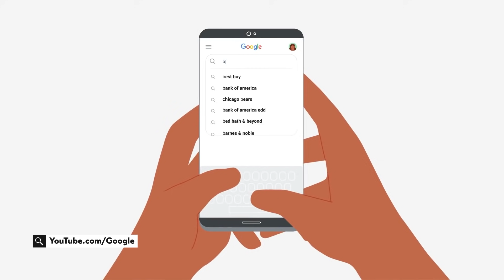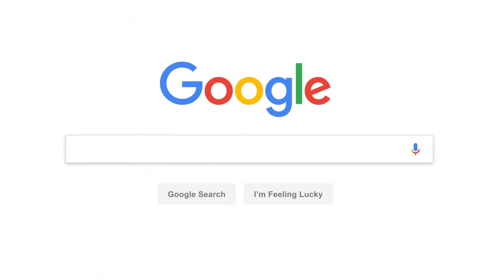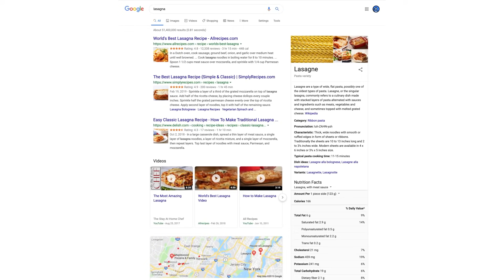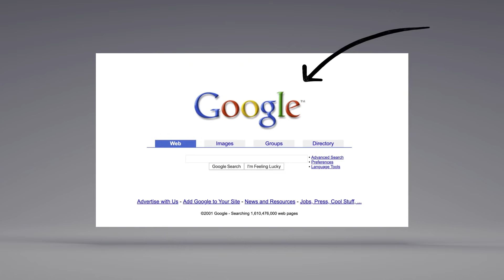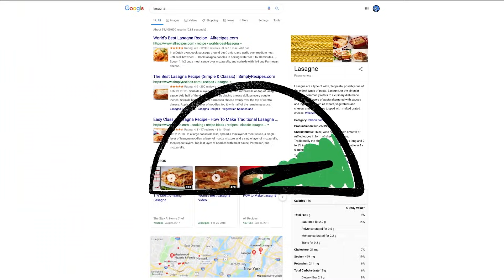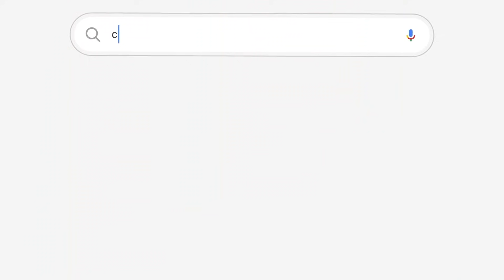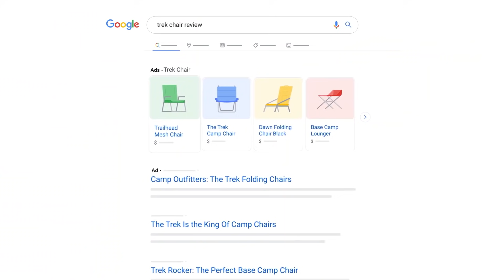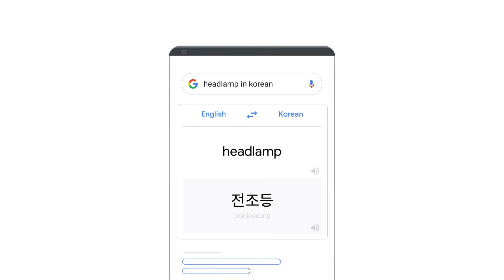Jak działają wyszukiwarki internetowe i jak zarabiają? KŚ Wyjaśnia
Trudno wyobrazić sobie internetu bez wyszukiwarek internetowych. Największa z nich, Google, pozwoliła na stworzenie całej technologicznej potęgi... mimo tego, że jest darmowa. Jak zatem wyszukiwarki działają i na czym zarabiają?